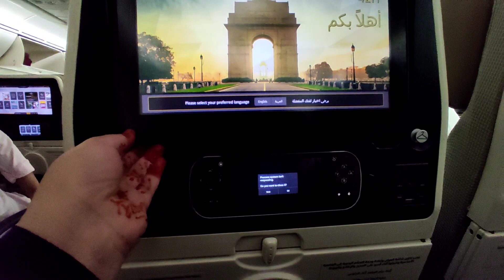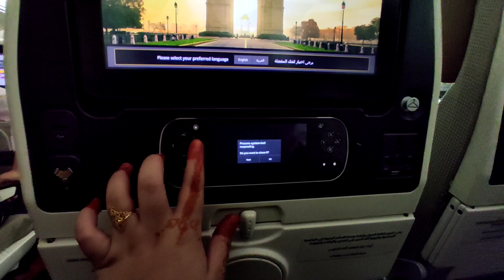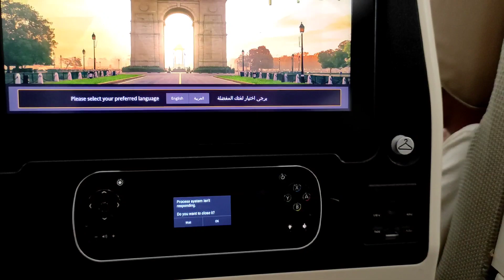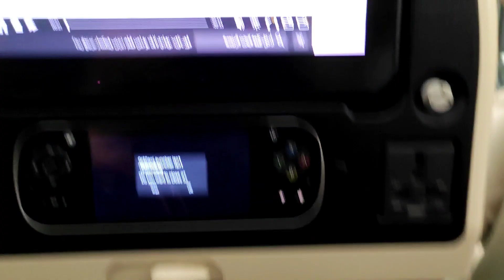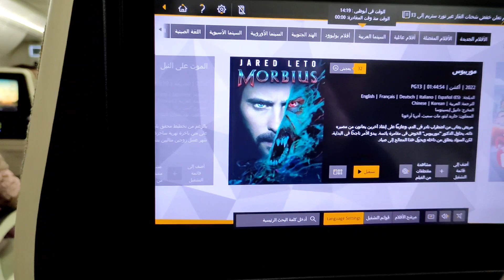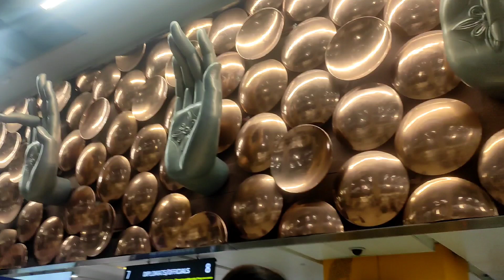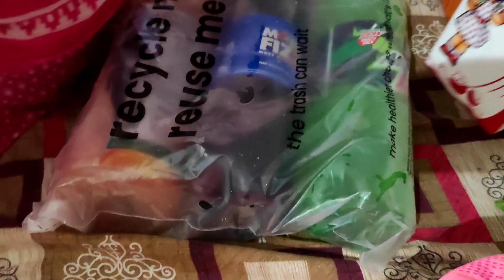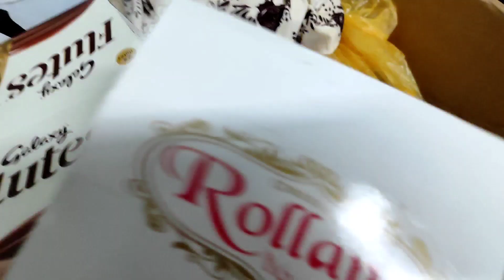Abu Dhabi To Delhi 🏡 Back To The Home alhamdulillah @Aliyalifevlogs#sabaibrahim